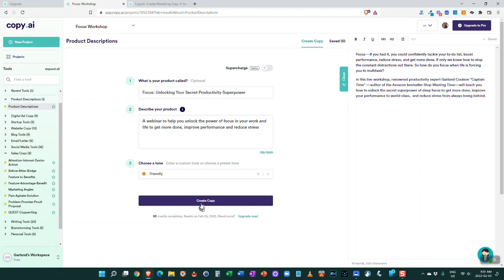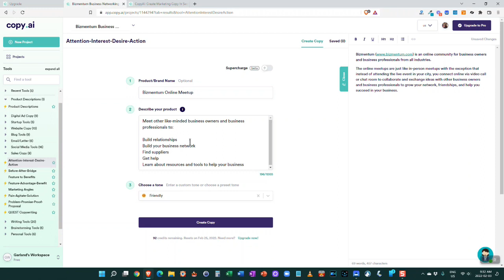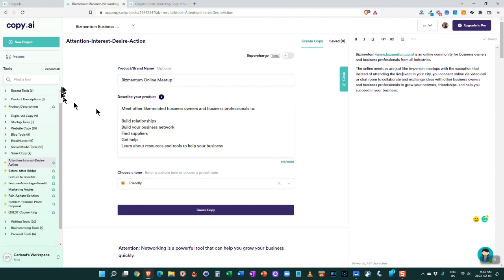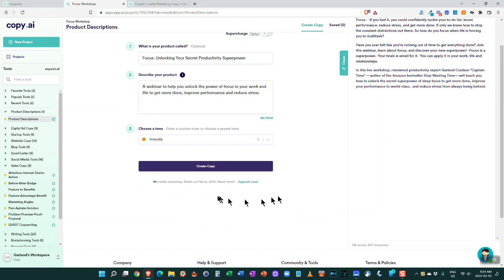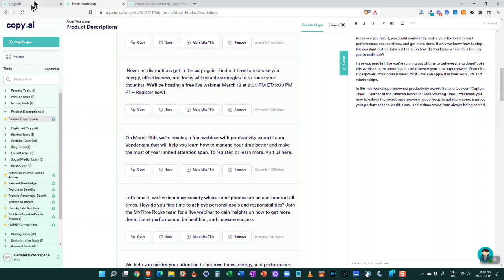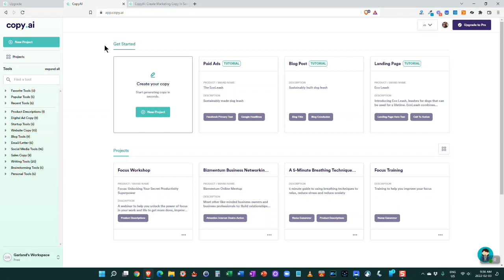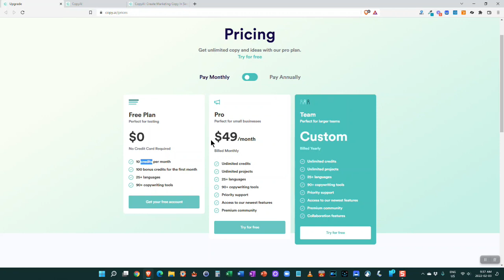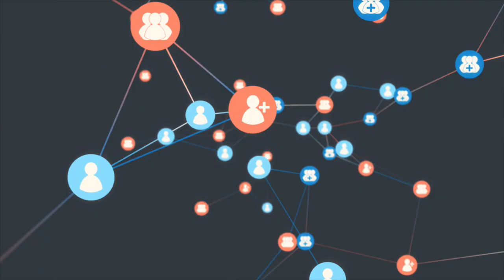Copy.AI Review - Can AI Write Your Blog Posts and Sales Letters for you?🕒 | Captain Time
Was this content useful or interesting to you? Leave Garland a tip and support independent content creation:
[Update] - one of the wishes I had for CopyAI was for folders to optimize my projects. A few days after I published this video, they added the folder feature! Love to see how responsive they are.

You’re busy. I get it. It’s hard enough to create one epic blog post per week – let alone come up with a second every single day. What if you didn’t have to?

I’m going to be straight for you guys — I didn’t really know what to expect from an AI writing tool. In fact, I wanted to write this Copy.AI review because I was curious to see how good Copy.AI (Artificial Intelligence copywriter) actually is.

So here is what I found...watch the video to find out.

At Bizmentum, we are building something very different. A free, cooperative online business community dedicated to helping other professionals and business owners learn, connect, and do business together.
Garland is the founder of Bizmentum.

Sponsor future videos, get a shoutout, or a video about your productivity tool or product: